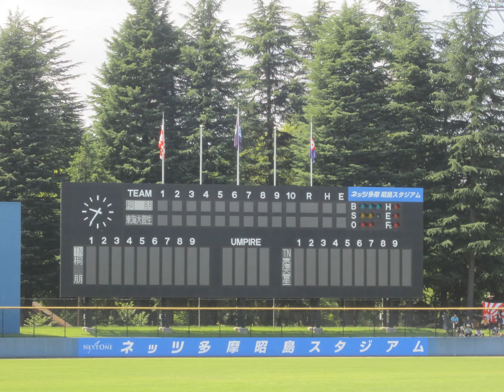音声 田中幹也 応援歌2017.7.15 東海大菅生 桜 さくらさくら【ネッツ多摩昭島スタジアム】 中日ドラゴンズ ドラフト6位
西東京大会3回戦　田中幹也　応援歌　吹奏楽　ブラバン